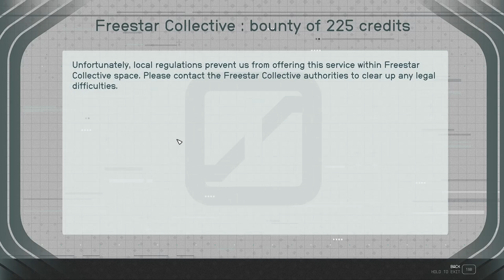I Found Miguel... - Starfield 193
As we are in Neon, our first port of call is Enhance! Miguel was going to get a tattoo so he's likely to be there and...he is but the tattoo is a little more surgical than one might expect! Needless to say, not consulting his fiancé before this transformation has some consequences!